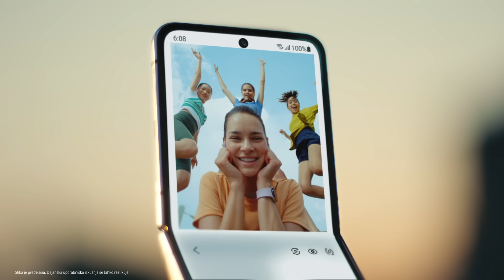SAMSUNG I Galaxy Z Flip4 Ekosistem: Promocijska ponudba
Predstavljamo ekosistem Galaxy, ki izboljša vaš življenjski slog. Z Galaxy Z Flip4, Watch5 in Buds2 Pro. Spremljajte svoje vadbe, učite se in izboljšajte svoje cilje. Zakorakajte v Galaxy. Odprite svoj svet